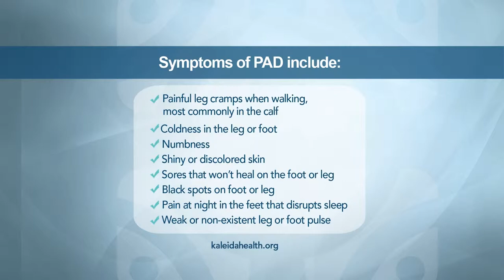PAD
PAD with Sonya Noor, MD, FACS